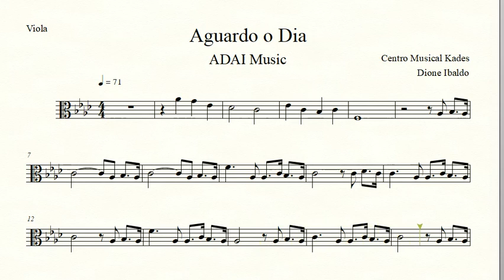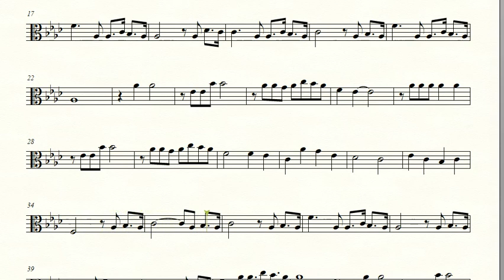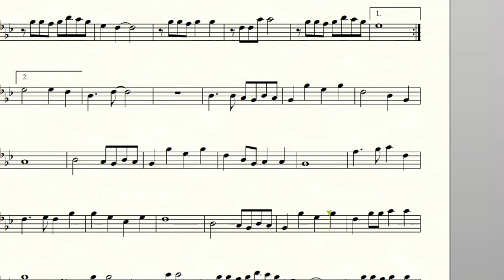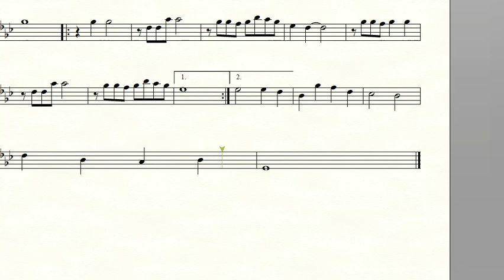Partitura AGUARDO O DIA - Adai Music - Viola